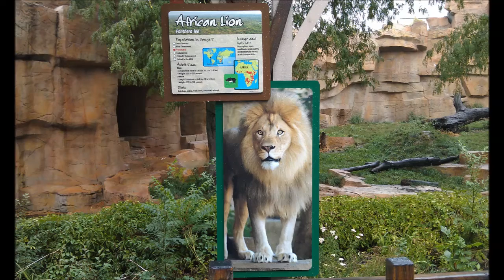DEW and RAW record their 1985 music with the Brookfield Zool in background - Volme 3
Volume 3 of 3 of DEW and RAW. Music recorded in 1985. Volume 3 would be considered more overt than Volumes 1 and 2. This one was set behind videos taken at Brookfield Zoo in Brookfield, IL